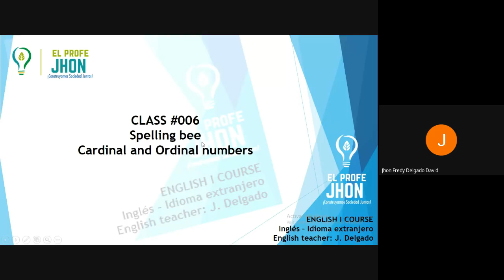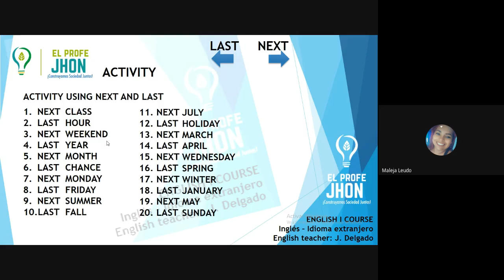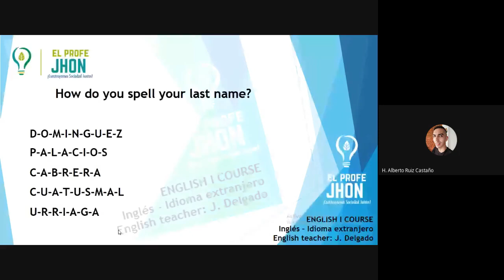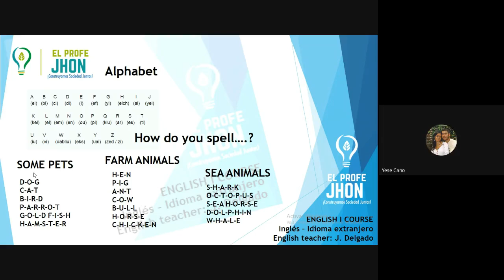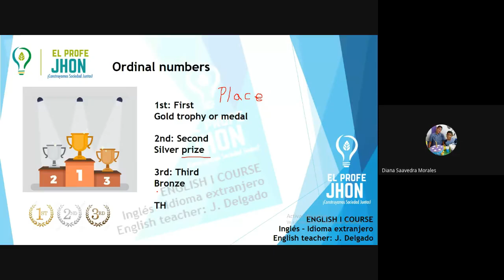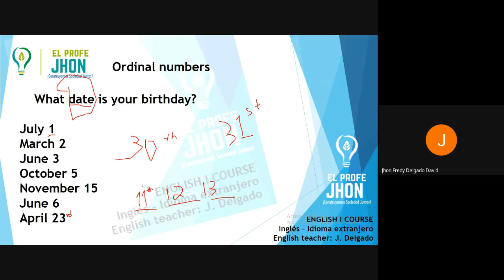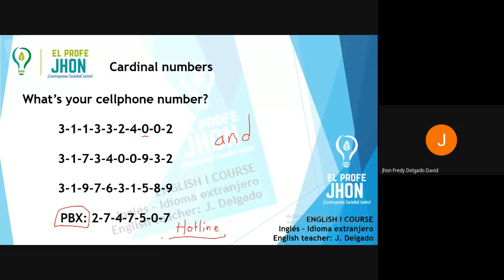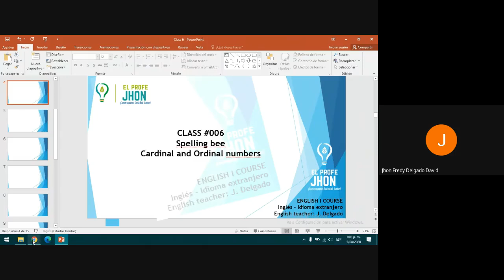Class 06 With El Profe Jhon - Inglés desde cero en cuarentena - Didáctica del inglés (Clase grabada)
Hola, celebro mucho que estés acá, eso demuestra tu disciplina y reales ganas de aprender inglés.

Felicidades, si estás acá es porque realmente te interesa el INGLÉS y quizá la metodología de estas clases sean lo que estabas buscando para aprenderlo o para aprender nuevas ideas de cómo enseñarlo.

_________Tema de la clase: En esta clase aprendimos Spelling (Deletreo), números cardinales y ordinales.

._______Esta es la entrega número #06 de una serie de videos que buscan mediante una nueva propuesta metodologica-didáctica enseñar inglés con música apoyandonos también en el español como lengua materna, paso a paso un aprendizaje natural de equivocarnos hasta aprender.

______Clase grabada orientada por El Profe Jhon, English teacher B1+, Joven docente investigador colombiano con experiencia en la enseñanza del inglés como idioma extranjero en preescolar, básica primaria, media técnica y educación superior.

______Te invito a seguirme en instagram: @ElProfeJhon_